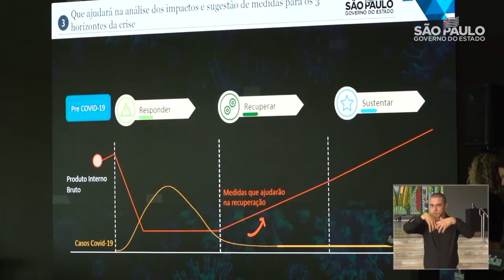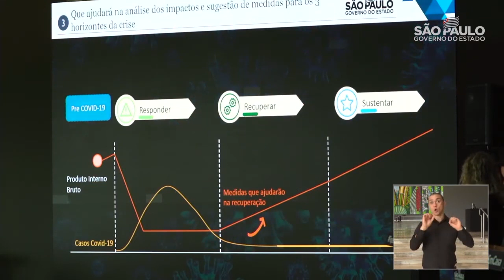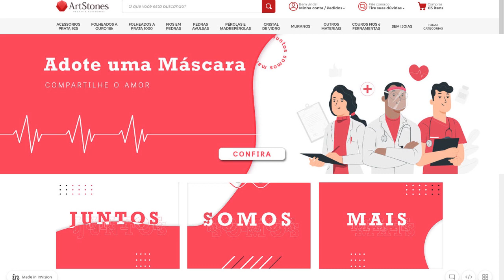ESTADO VAI FLEXIBILIZAR REGRAS PARA ABERTURA DE EMPRESAS A PARTIR DE 11 DE MAIO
Governador do Estado de São Paulo, João Doria, anunciou as medidas na manhã desta quarta-feira (22). Brasil já registra quase 3 mil mortes por covid-19.